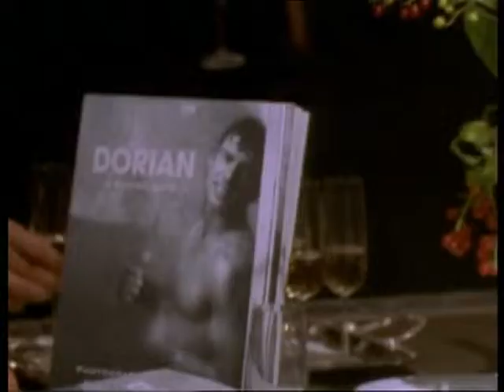DORIAN / TRAILER ITALIANO / ETHAN ERICKSON / U.S.A CANADA 2002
DORIAN : UN FILM DI ALLAN A. GOLDSTEIN / U.S.A 2002 / TRAILER ITALIANO